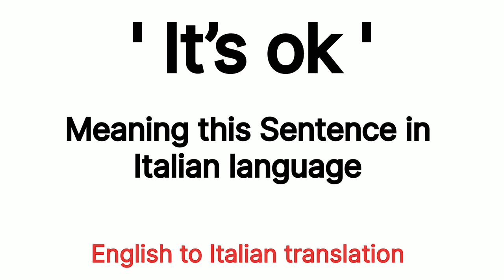' It’s ok ' Meaning In Italian language || Italian language learning courses.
How To Pronounce " It’s ok "   In italian  language  🇮🇹 .
How To Say " It’s ok "   In italian  language  🇮🇹 .

italian  language
italian speaking